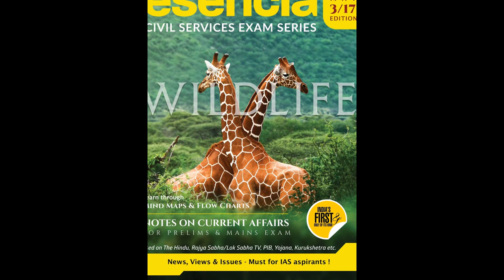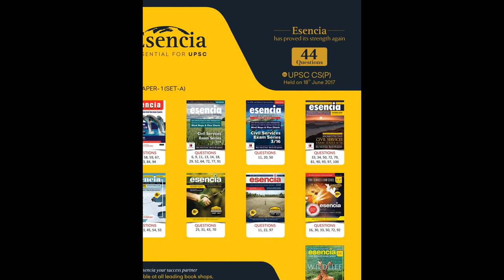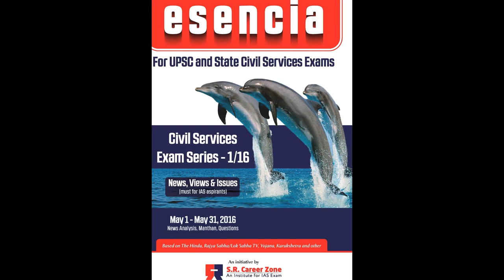10 Must-read books for UPSC CSE/IAS Preparation BY ESENCIA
44 questions in IAS(P)-2017 were directly asked from esencia
Both the essay topics in IAS MAINS- 2016 were from esencia..
This is the power of esencia.

. esencia - MONTHLY CIVIL SERVICES EXAM SERIES….
NEW REVOLUTION IN UPSC PREPARATION.
esencia is for the aspirants who are looking forward to put their best efforts into learning new concepts in minimum possible time. We, at S R. Career Zone, endeavour to be your partner in your journey towards success. The techniques used in this magazine are unique and useful for active learning and retaining. In short, we have tried to simplify the complex world full of vast amount of information to make students' lives easier. The mind mapping technique and flowcharts are tested methods for aiding long term memory retention. In addition, the practice questions for the Preliminary examination will help students to test their progress from time to time.
We have tried to enrich our work by adding 'News Analysis' section which is based on full month news based on various important newspapers like 'The Hindu", 'Business Standard' etc. and other sources like Rajya Sabha T.V., Yojana,  Kurukshetra etc.
We strive towards making esencia the one stop solution for your current affairs preparation for various competitive examinations, mainly UPSC Civil Services examination.
SO OPTIMIZE YOUR OUTPUT BY RETAINING MORE THROUGH MIND MAPS AND FLOW CHARTS.
NO NEED TO READ HUGE TEXTS NOW.
CONTACT AT
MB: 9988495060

India Year Book 2017 lecture
VISIT LEADING BOOK SHOPS
To purchase click this link:

ONLINE MEGA TEST SERIES IAS(P)-2018 STARTS ON 29 JULY. 40 TESTS(12 NCERT BASED+20 TESTS BEYOND NCERT+8 TESTS CSAT II), Powered by esencia